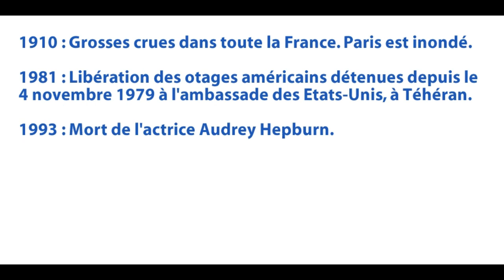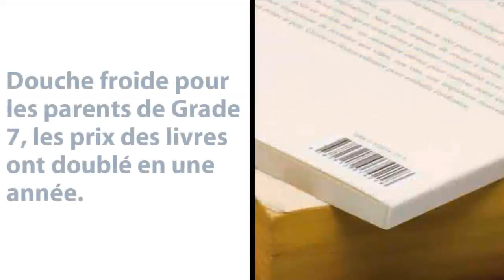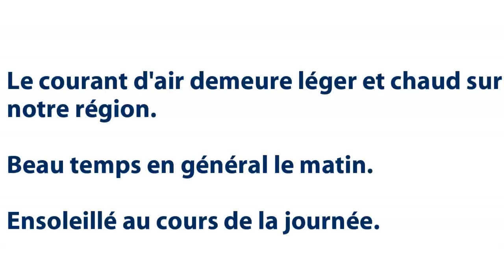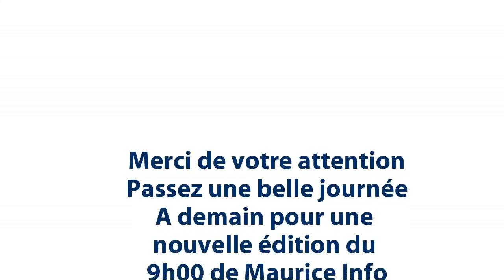Maurice Info - Le 9h00 du 20 Janvier 2019